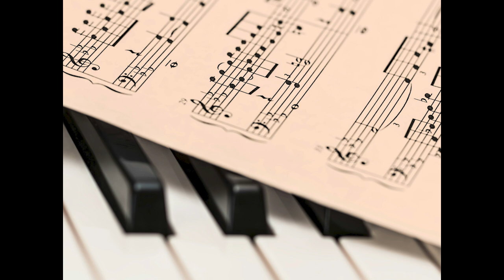Michelle Ferdinande Pauline Viardot-Garcia - Haï luli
Auszug aus dem Konzert "Dans les Bois" des Konzertchors Canto Classico, welches am 11. September 2022 in der Französischen Kirche Bern stattfand.

Sopran: Julia Frischknecht
Piano: Christoph Zbinden
Audio: www. regiophon.ch

Michelle Ferdinande Pauline Viardot-García (1821–1910) war eine französische Opernsängerin, Komponistin und Gesangslehrerin. Als Tochter des berühmten Tenors Manuel García und Schwester der Sängerin Maria Malibran stammte sie aus einer musikalischen Familie. Viardot war eine gefeierte Mezzosopranistin und trat in den wichtigsten Opernhäusern Europas auf. Neben ihrer Bühnenkarriere komponierte sie Opern, Lieder und Klavierwerke. Sie spielte eine bedeutende Rolle in der europäischen Musikszene und pflegte enge Beziehungen zu berühmten Komponisten wie Chopin, Berlioz und Brahms.

Copyright2022@cantoclassico